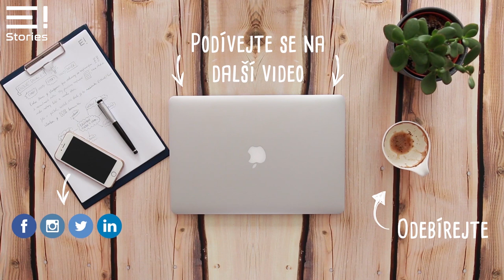Olinka Vlachynská o firemní kultuře | EVOLVE! Stories | No.14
Tentokrát jsme zašli pro další díl Stories do baru, ne tak obyčejného, ale takového, který neexistuje a psali o něm i v New York Times. Kdo (nejen) z Brňáků ještě nezná Turbomošt, Super Panda Circus nebo 4pokoje, ať si doplní znalosti, protože přichází o něco opravdu zajímavého. No ale teď už k HR, dnešním hostem je PsychOlinka Vlachynská, která nám přiblíží, jak je možné vybudovat firemní kulturu v baru. Jak "přimět" lidi, aby firmou žili, jak si je vybírají, školí a jak z nich budují lídry, anebo i více? Jak udržet charisma začínající organizace - pocitu rodiny a zároveň růst a dělat seriózní byznys? Užijte si dnešní díl a na zdraví! 🥂

🙌 děkujeme sponzorovi dnešního dílu Datacruitu. Je to systém pro efektivní správu celého náborového procesu. Jednoduchost a přehlednost, možnost napojení na externí zdroje kandidátů, výborný search engine a silná analytika, která vám jasně ukáže úzká místa vašeho procesu.

Konference pro HR profesionály EVOLVE! Summit, 12.-13. listopadu 2019

👁️ Sledujte nás